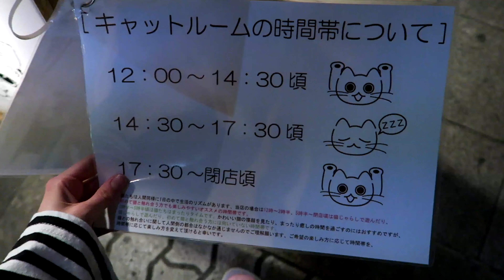♡ Cat Café in Osaka, Japan! ♡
I went to the Save Cat Café in Osaka and filmed the adorable kitties playing and snuggling! They are so cute!!!